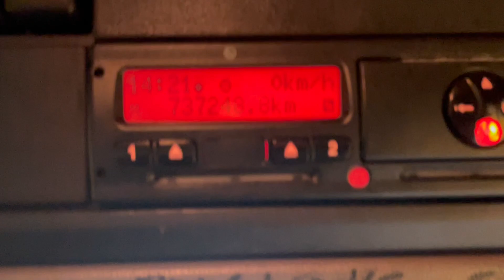New In Stocklist For Sale: DAF CF75 310 Eu5, 6X2 26 TONNE INSULATED FRIDGE/FREEZER – 2011 – PK61 OKS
DAF CF75 Series Day Cab.
Gray And Adams 31Ft Insulated Fridge/Freezer Body C/w Insulated Barn Doors And Moveable Partitions.
Frigo Block FK 24 Generator Powered Fridge Freezer Unit C/w In Cab Controls .
3 Phase Overnight Hook Up Point.
Dhollandia 2,000Kg Underslung Tail Lift.
Aluminium Side Guard Safety Rails.
Exterior Sunvisor.
385 65 R22.5 Wheels and Tyres Fitted to Front Axle.
DAF Radio/CD Player.
Cruise Control.
Wheelbase: 5.6 Mtrs.
Plated Weight: 26,000 Kgs.
Design Weight: 26,000 Kgs.
Vehicle Length: 11.7 Mtrs.
Vehicle Height: 3.8 Mtrs.
Vehicle Width: 2.5 Mtrs.
Tested Until End : December 2022
Mileage As Shown: 737,248 Kms.
Registration Number: PK61OKS
Spec Number: 30413